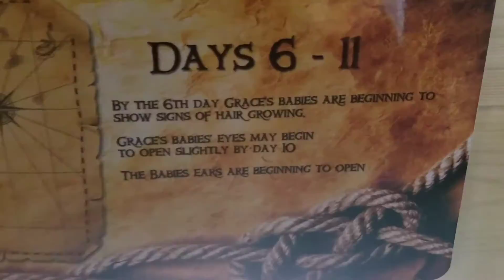Mama and mice babies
Rainforest Adventures Sevierville Tn